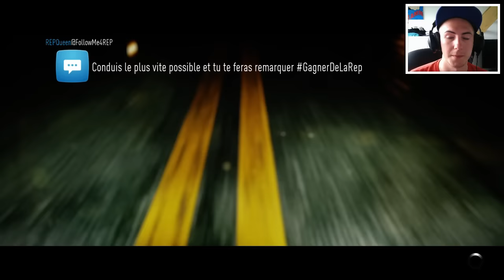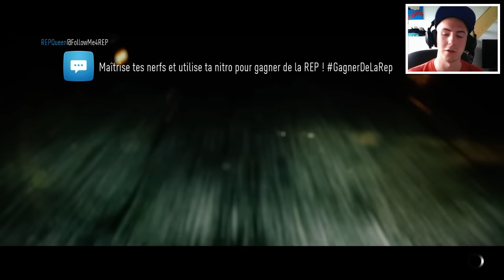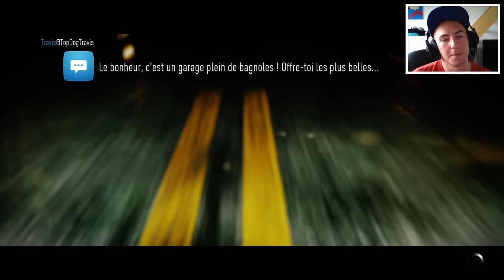3# Sondage - Need for Speed™ (2015)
Petit sondage dans les commentaires (il faut mettre un commentaire pour voter !)